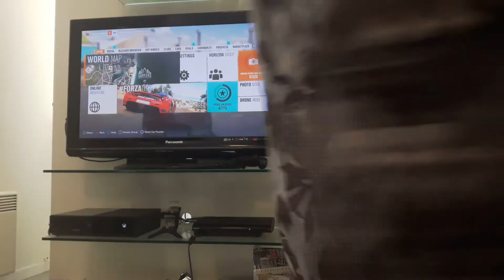Forza Horizon 3 Toyota Hilux Arctic Trucks gameplay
I was decided to play FH3. I was taking a ride in the truck on the game. Keep the comments clean.